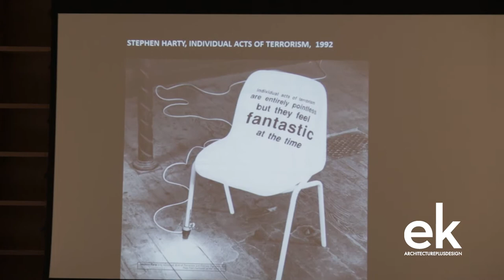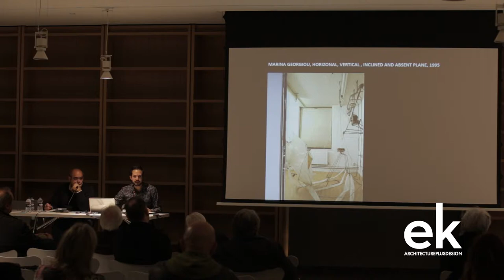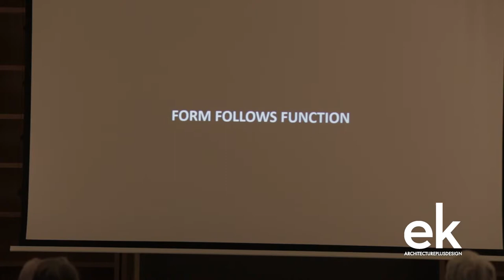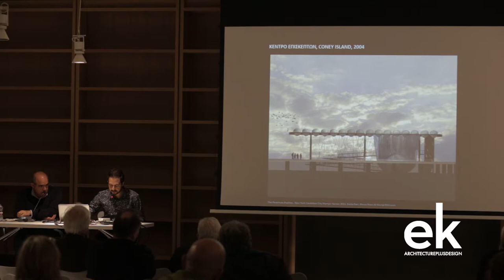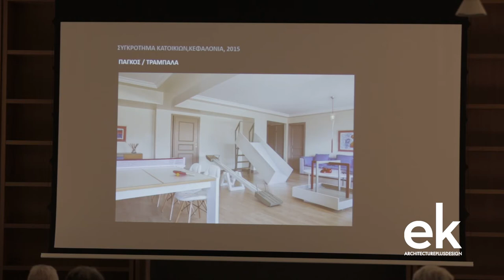ek magazine | Αρχιτεκτονική Ημερίδα Γράμμα από το Λονδίνο - Πιέρος Πιερής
'Ελληνες σπουδαστές αρχιτεκτονικής και αρχιτέκτονες στo Ηνωμένο Βασίλειο, 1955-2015 | Πιέρος Πιερής, αρχιτέκτων Bartlett/ UCL. Can a vegetable be a loudspeaker? Ιστορίες και μαθήματα από την πολιτική ανορθοδοξία της αρχιτεκτονικής του Sir Peter Cook, Bartlett, 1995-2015